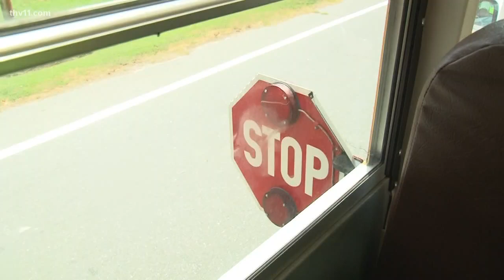Back to School Bus Safety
According to the National Highway Traffic Safety Administration, the school bus is the safest vehicle on the road. But there is risk involved -- the greatest of which is not on the bus -- but as a child approaches or leaves one. Keeping those kids safe takes everyone on the road.